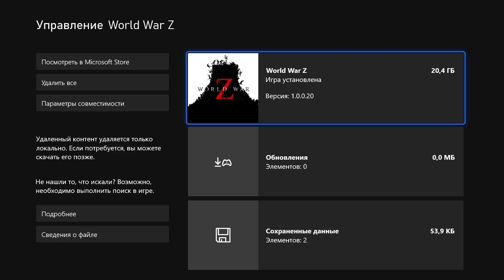World War Z Xbox Series S Геймплей 30 FPS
Привет. В этом видео посмотрим как идёт игра World War Z на Xbox Series S при 30 fps,так же на скорость загрузки и графику , отклик самого геймпада.